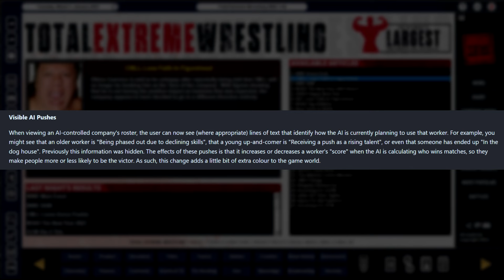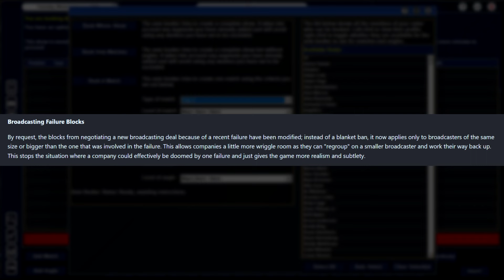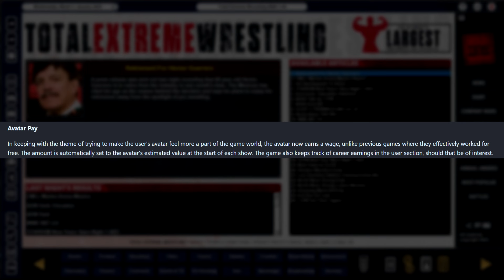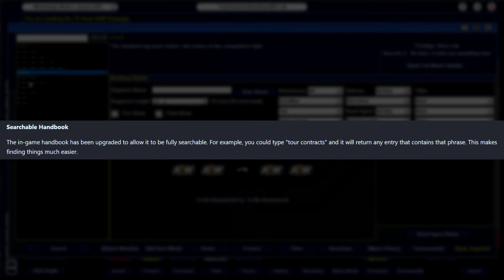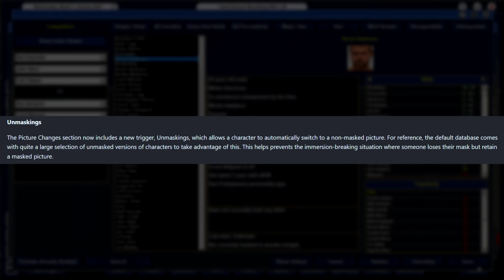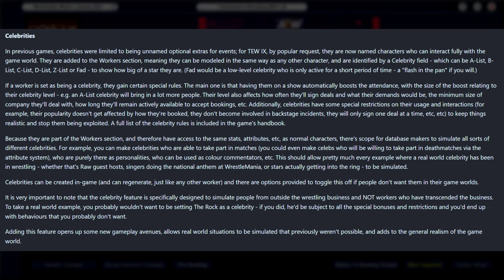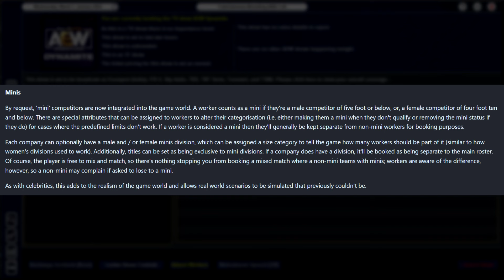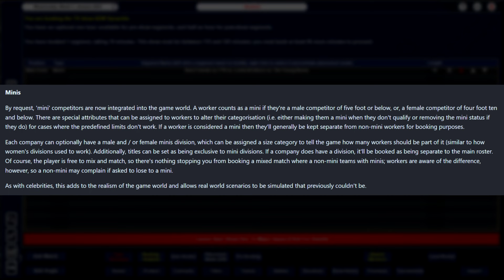TEW IX - Dev Journal Week 4 Recap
A brand new Total Extreme Wrestling is upon us! TEW IX will arrive for Windows devices on August 3rd. In this video, we examine the final week of Dev Journals, highlighting the important announcements and analyze their impact on the future of the game.

Play the public demo now!